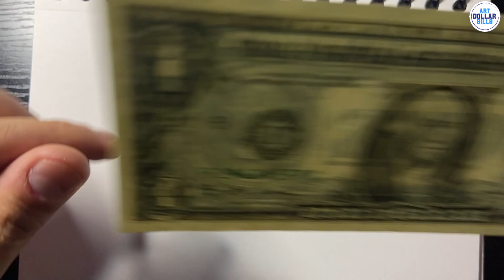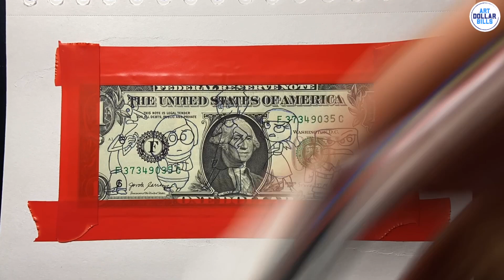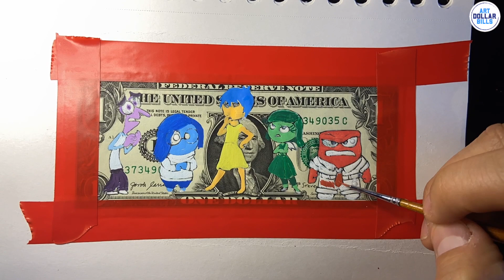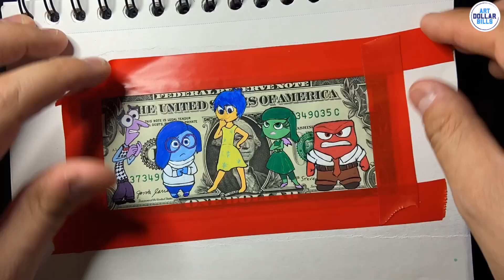Inside Out On Dollar Bill With Acrylic Paint and Posca Markers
Which is your favorite Emotion? Joy, Sadness, Fear, Disgust, and Anger?

Hand Painted & Hand Drawn on Real Dollar Bill
with Acylic Paints & Posca Pens

Art done by: Juan Jesus Resendiz

Inside Out is a  animated coming-of-age film produced by Pixar Animation Studios for Walt Disney Pictures released in 2015.

 Inside Out follows the inner workings of the mind of Riley, an 11 year old girl who adapts to her family's relocation to San Francisco  from Minnesota as five personified emotions administer her thoughts and actions.

Song: Positive Day
Artist / Author:  FSM Team